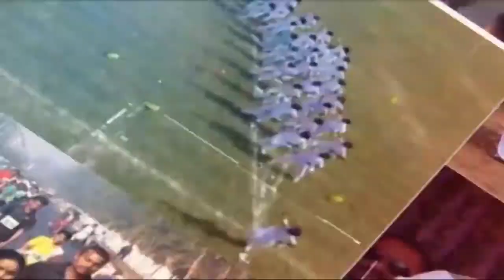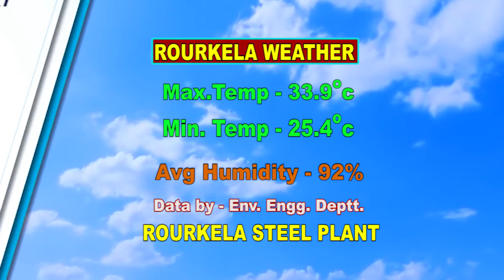HINDI NEWS DT -19/ 8/ 2020